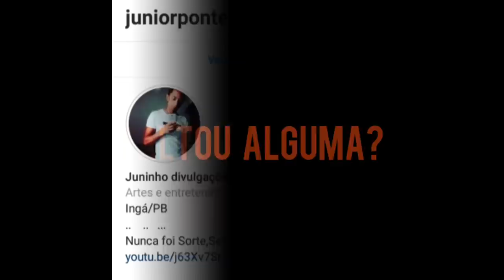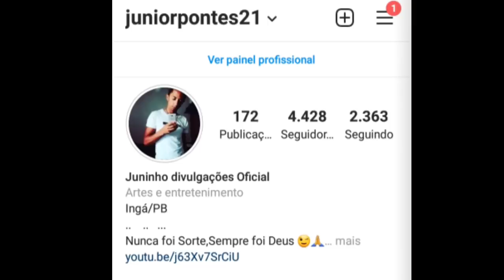LIVES DE HOJE SEXTA FEIRA 05/03/2021 - LIVE AO VIVO | LIVES AO VIVO AGORA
Lives de Hoje Sexta feira 05/03/2021 - LIVES AO VIVO AGORA | Live ao vivo

Lives de Hoje 05 de Março

✔ Priscila Senna Tv Tribuna Programa Tmj às  11H

✔ Live Marcia Castro em casa com sesc Música 21H

✔ Live Manoel Gomes caneta Azul e Papa capim às 20H

✔ Live Teresa Cristina 20:30

Althair e Alexandre Live ao vivo
Márcia Castro live ao vivo
Priscila Senna Live ao vivo
Batista Lima e Covidado Adma Andrade live ao vivo
Dj G sampler live ao vivo
Orquestra sinfônica de São Paulo live ao vivo
Caneta azul live ao vivo
Manoel Gomes live ao vivo

Melhor live ao vivo Hoje Sexta feira 05 de Março de 2021